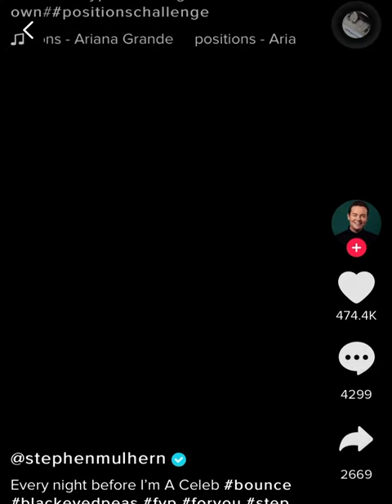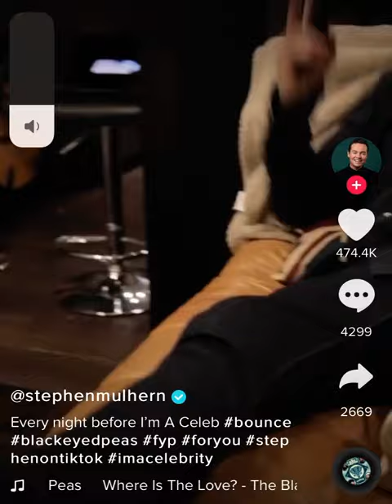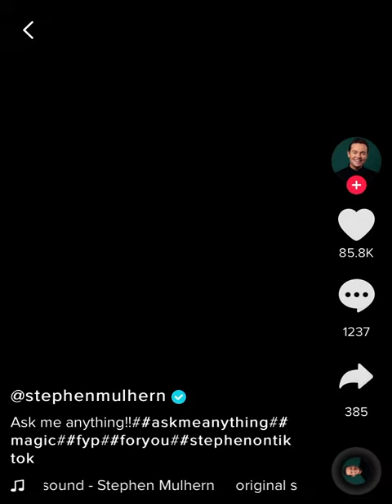Stephen Mulhern Tik Toks part one